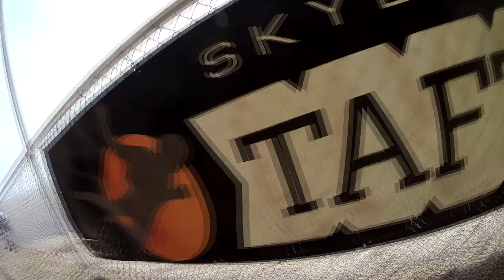Vanessa Leos Skydive Taft.